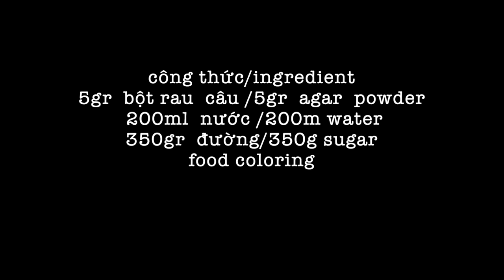cách làm kẹo đá quý kohakuto siêu dễ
đây là loại kẹo rau câu,trẻ con rất thích và rất ngon.tuy ngọt ngoài nhưng trong lại giòn của rau câu.
Công thức /ingredient
5gr bột rau câu/5gr agar
200ml nước/200ml water
350gr đường/350gr sugar